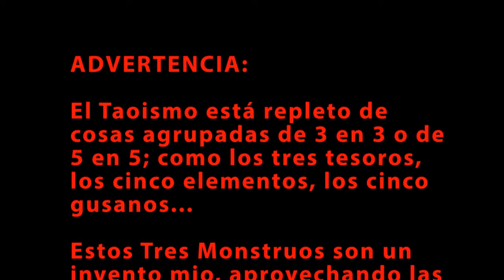Los tres Monstruos del Tai Chi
Aprovechando las fechas, aunque llego un poco tarde, os traigo un vídeo en que veremos tres "Monstruos", o distintos grados de relajación, que se manifiestan en como se ve la forma de quienes practicamos el Tai Chi. Todo el mundo ha pasado por ellos de una u otra forma, así que es pero que os toméis este vídeo más que como un guiño.

En todo caso, la solución en el Tai Chi siempre es la misma; "piensa menos, relaja más".